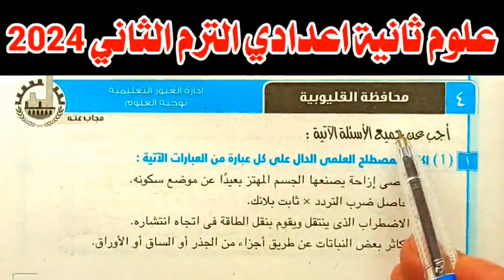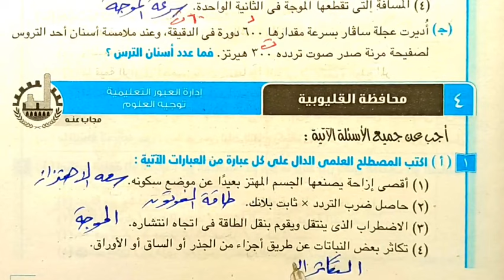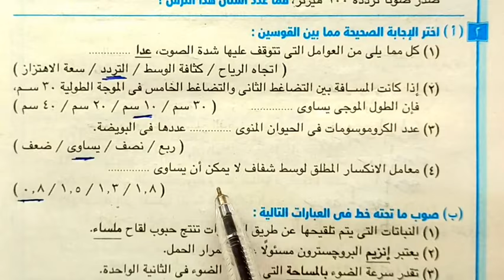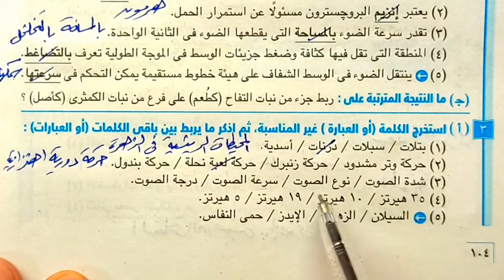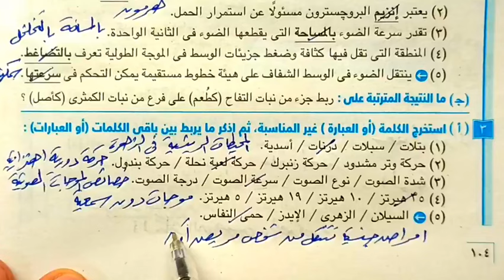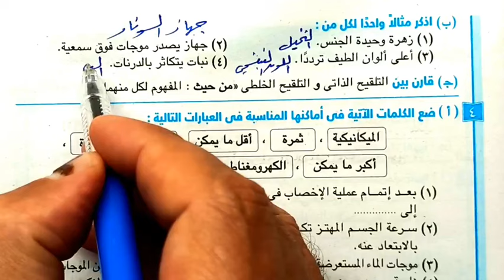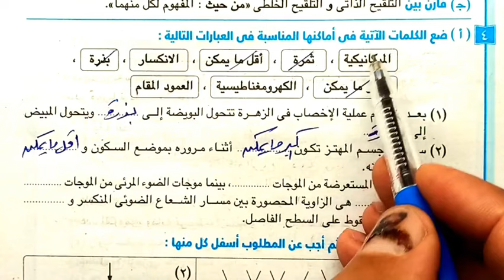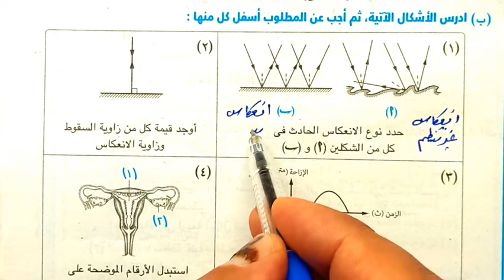حل محافظة القليوبية علوم ثانية اعدادي الترم الثاني 2024